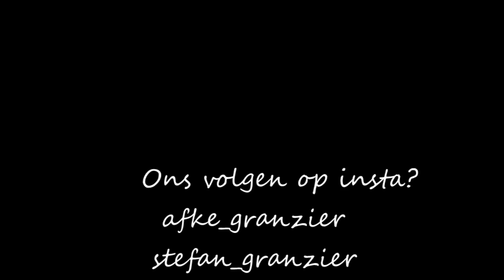HET REGENT DIAMANTEN!! (SURVIVAL #18)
Leuk dat je kijkt naar deze 18e video van de serie "Minecraft Survival"!

EPISODE #18:
In deze 18e Minecraft Survival video maakt Tuur de inrichting van de nieuwe boven verdieping af. Afke vindt een heleboel diamanten! Het huis wordt langzaamaan een mooie villa!!

Fanmail kun je sturen naar:
Divimove
t.a.v. Kwartier Granzier
Keizersgracht 424
1016 GC Amsterdam

Smash dat blauw duimpje omhoog!